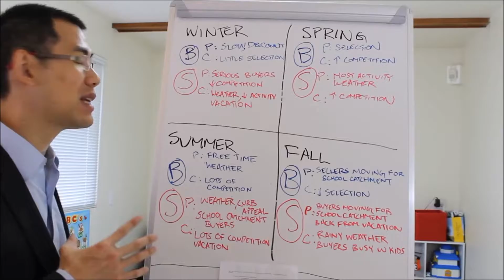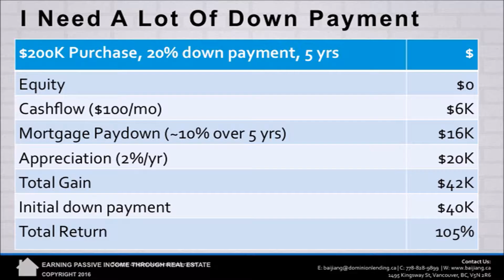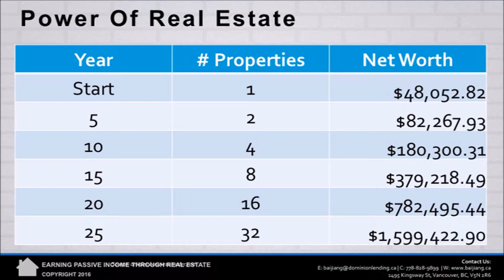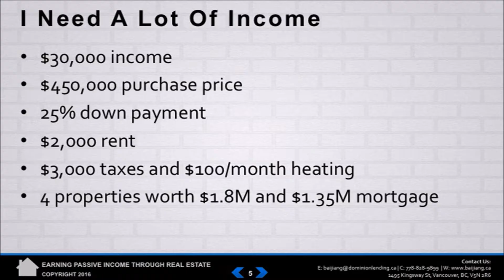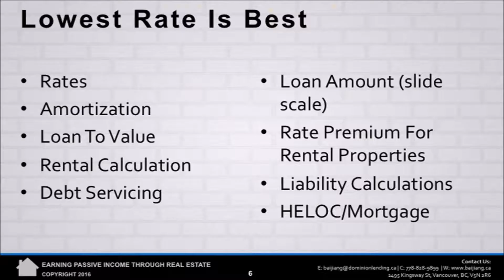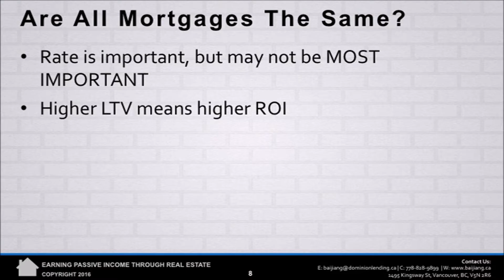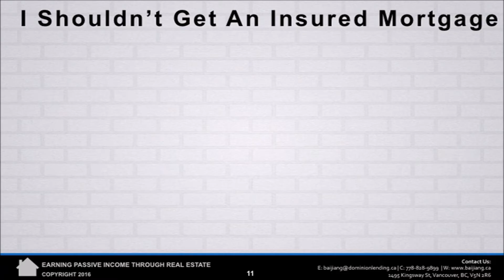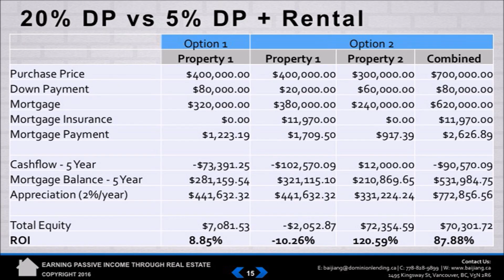Top 5 Mortgage Myths In Real Estate Investing - Vancouver Mortgage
Bai Jiang is a Mortgage Broker specializing in arranging financing for investors to build larger portfolios. He has helped clients (who have 40+ properties in personal name) get residential financing at bank rates. He will get the tough financings done.

He is also a real estate educator (organizer of Earning Passive Income Through Real Estate Meetup Group with 2400+ members), real estate investor (15+ years), and a REIN Member.

He has one simple goal in mind – to provide you with unbelievable service, the very best mortgage options to meet your specific needs, and most importantly, be a trusted mortgage advisor.

2015 - REIN BC Real Estate Professional Of The Year Finalist
2012 - West Coast Awards - Mortgage Broker Of The Year Finalist
2012 - West Coast Awards - Real Estate Club Of The Year Finalist

Gary Wong is the author of "The Book on Vancouver Real Estate"

As a full-service land-development Realtor in Vancouver, Gary advises his developer and investor clients in matters of structuring, negotiation, implementation, sales and acquisitions.

Gary can advise and counsel you through property disposition and acquisitions from preliminary planning and feasibility analysis, to detail goal-oriented marketing and comprehensive sensitivity analysis determined by current residential real estate trends.